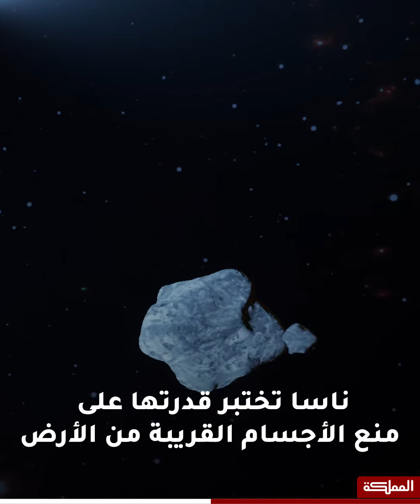مركبة دارت الفضائية تنطلق بهدف تغيير مسار كويكب في تحضير لحماية الأرض من الأخطار الفضائية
اصطدمت مركبة الفضاء (دارت) التابعة لإدارة الطيران والفضاء الأمريكية (ناسا) بنجاح بكويكب بعيد بسرعة تفوق سرعة الصوت الإثنين 26 سبتمبر/أيلول 2022 في اختبار لأول نظام دفاع كوكبي في العالم، والمصمم لمنع حدوث اصطدام كارثي لنيزك بالأرض.